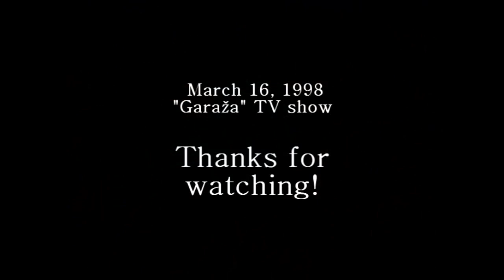Emina Kokoric - La Campanella [COVER] [Garaza TV show - 1998]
March 16, 1998 - Another old VHS recording I saved. This was a performance in a popular TV show "Garaza" on Serbian national tv station, back in 1998. Thanks to Vladimir Prljic - my old teacher and friend - it was my first appearance on tv. I was 19 years old at the time. Emina graduated from a class under professor Tahir Kulenovic, she is a talented musician and performer. This Emina's cover of La Campanella was very nicely done, and I like to listen to it again from time to time. So will you, I hope! Do check out her channel below for some of her other performances.

La Campanella - Niccolò Paganini
Flute -  Emina Kokoric
Arrangement, guitars - Vladimir Prljic
Recorded in Studio Zahar Uno, Belgrade
band members in this video - Bosko Martinovic guitar, Milos ... - keyboards

My guitar is the "Bad Girl"
Custom made by Mirko Tasic in 1997
Flame maple top 4mm, mahogany body, 43mm flame maple/rosewood neck
Ibanez Lo Pro Edge tremolo
DiMarzio pickups- Paf Pro, HS-3 and Fred